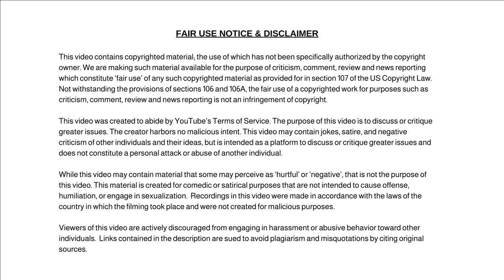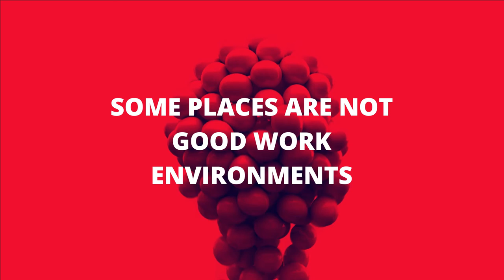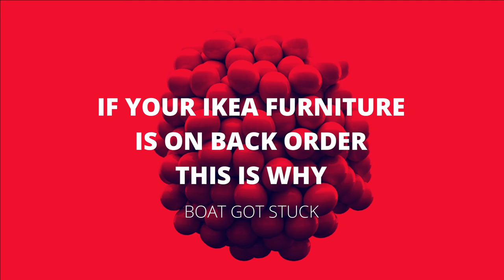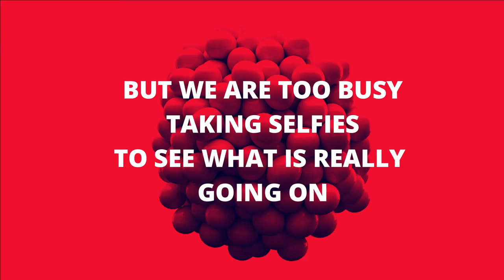Gov. Cuomo Makes'em Sing, Dr. Fauci Disagrees, Sharon Osbourne Gets Fired & Headlines From Our World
Headlines From Our World, Gov. Cuomo Makes'em Sing, Dr. Fauci Disagrees, Sharon Osbourne Gets Fired And More.

Dum Dum

✭ Captioning ✭
News broadcaster Dum Dum, “Hi, I'm your host Dum Dum and welcome to the Dum Dum News Channel. In today's news we'll be covering Headlines From Our World, Gov. Cuomo Makes'em Sing, Dr. Fauci Disagrees, Sharon Osbourne Gets Fired And More."